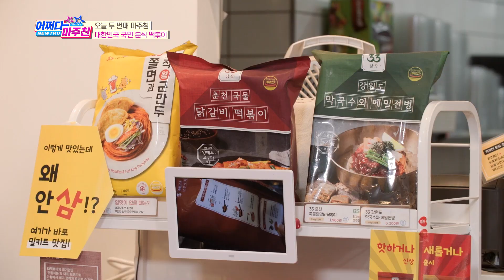"치즈는 곧 마음이다" 뽐의 명언이 탄생한 아낌없이 주는 분식맛집✨ l 어쩌다마주친 시즌2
'닭떡볶이'를 최초로 탄생시킨 맛집!!
원조 닭떡볶이 위에 치즈가 듬뿍~~
입에 넣는 순간 저절로 지어지는 미소🙂
체인점이 전국에 100개에 밀키트까지 있어요오~~
맛이궁금하시면 드셔보세요~~